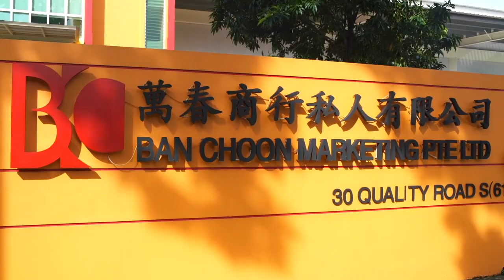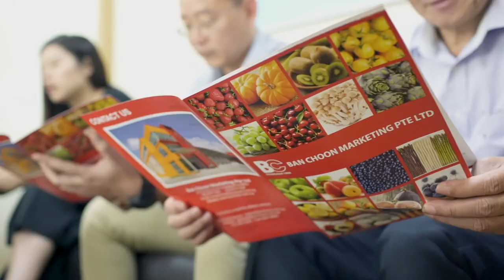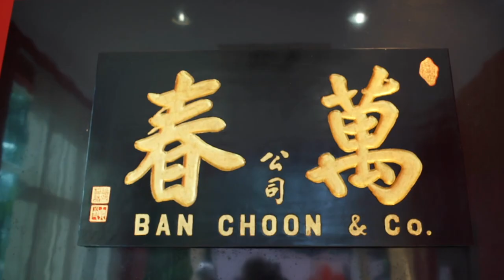Ban Choon Marketing Corporate Video 2018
Ban Choon Marketing Pte Ltd is founded in 1988 by the Managing Director Mr C H Tan. Though the company was officially founded in 1988 by Mr Tan, the name "Ban Choon" has existed since the 1950s, when Mr Tan's grandfather ran a trading business in Singapore.

Ban Choon's core business is in the import and distribution of fresh produce – fruits and vegetables, supplying to major supermarkets, catering centres (Singapore Airlines Terminal Services, Changi International Airport Services and ship chandlers), hotels and restaurants.

Ban Choon is currently operating in a 88,000 sq ft facility, which was completed in mid-2008.

Today, Ban Choon has diversed its product lines and services into:

1. Fresh Produce for Supermarkets
2. Fresh Produce for Food Service
3. Grocery Products
4. Health Supplements
5. Meats, Seafoods & Fine Foods